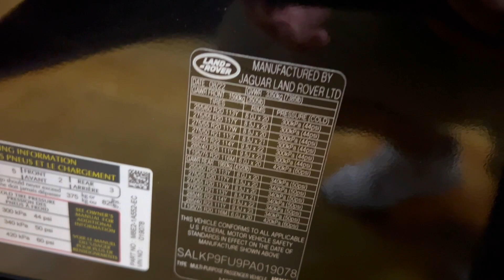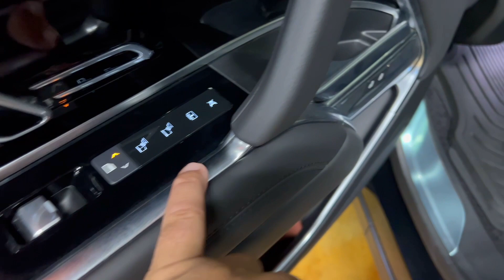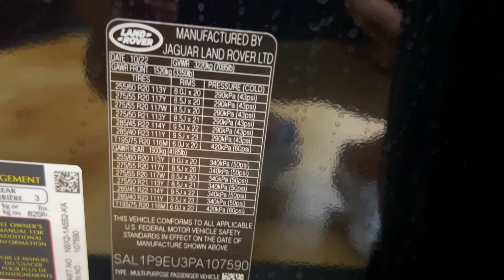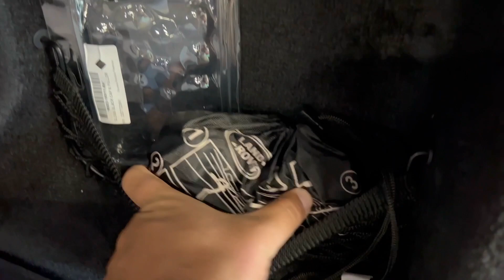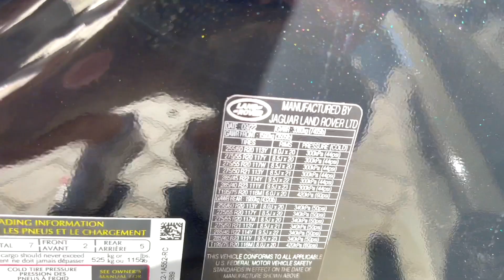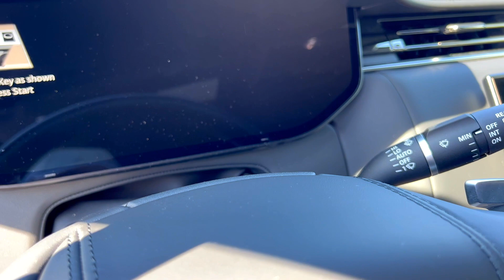Cars and Prices, цены на автомобили в США что купить?!